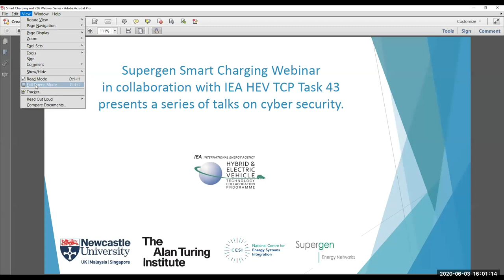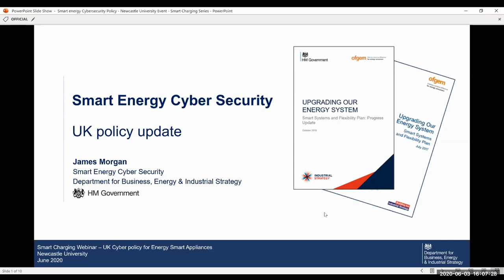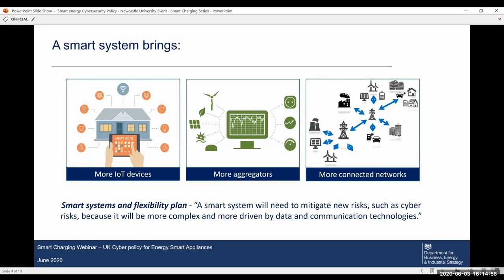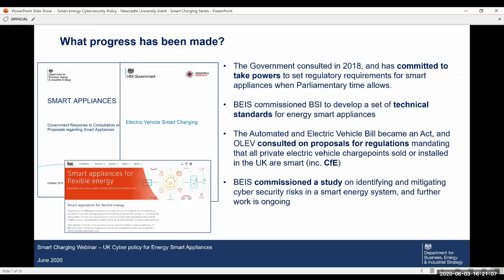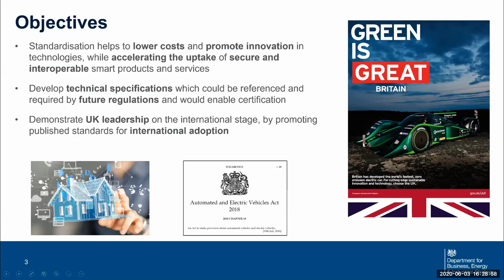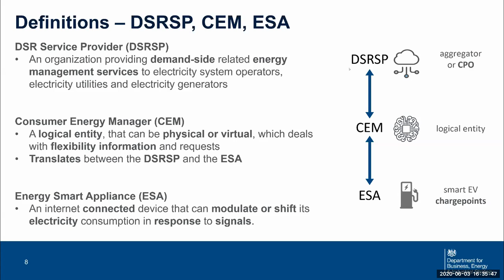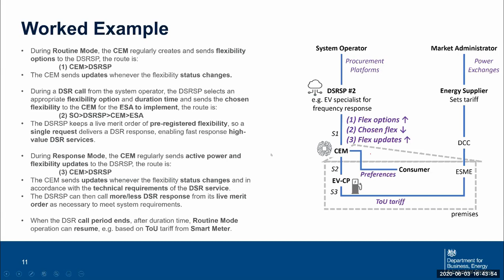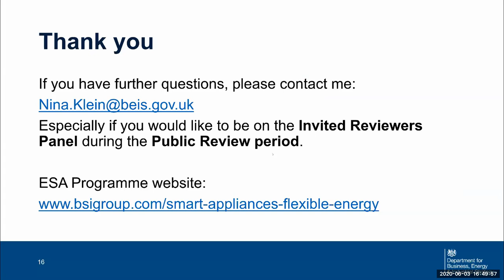UK Cyber Security policy for Smart Energy. Nina Klein & James Morgan, BEIS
This is the third in our series of talks on cyber security, presented by Supergen EN in collaboration with IEA HEV TCP Task 43 and EPSRC National Centre for Energy Systems Integration (CESI).

Introduction
Dr Myriam Neaimeh, Newcastle University and the Alan Turing Institute

Keynote speakers
James Morgan; Head of Smart Energy Cyber Security; BEIS